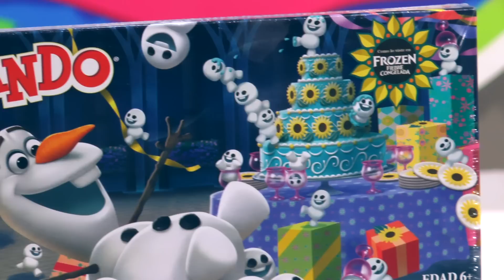Huevo Gigante Sorpresa - Operando de Frozen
Disfrutemos con Tripayasos que tendrá este Huevo Sorpresa gigante de Frozen descubrelo (Videos Para Niños - YouTube Kids)

CONTRATACIONES DEL ESPECTACULO LOS TRIPAYASOS
DENTRO Y FUERA DE LA PAIS